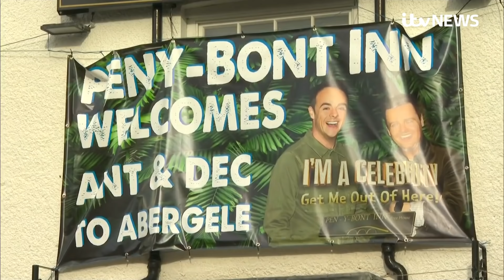Behind the scenes of the I'm A Celeb camp in Wales: What's different? | ITV News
The new look of I'm A Celebrity...Get Me Out of Here! has finally been revealed - with the camp completely reinvented for its new home at Gwyrch Castle.

Instead of being surrounded by the Australian outback, this year's camp sits in hills overlooking the Welsh coastline and nearby town of Abergele.

But for the 10 celebrities taking part this year, home will be limited to the castle courtyard, and their living and sleeping quarters inside the ruined building.